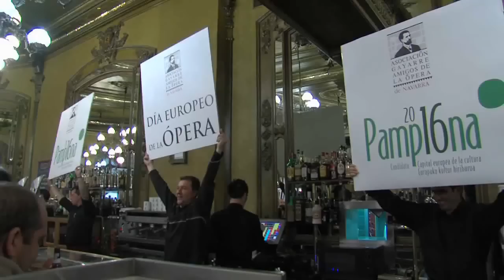Quality Espresso machines at Café Iruña, Pamplona, Spain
Café Iruña, one of Spain's and Pamplona's histroic cafés, founded in 1888 and immortalised by Ernest Hemingway, has used our Gaggia G6 (Visacrem V6 in export markets) espresso machines for the last couple of years.  You will see our machines at minutes 1 and 7.  Turn up your loudspeakers, sip your espresso and enjoy!  Thanks to Asociación Gayarre Amigos de la Opera de Navarra